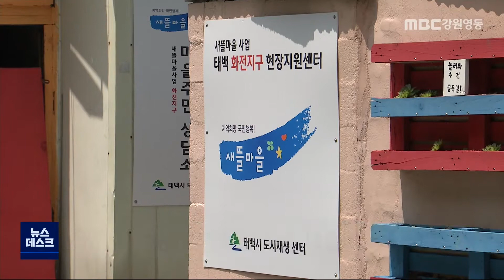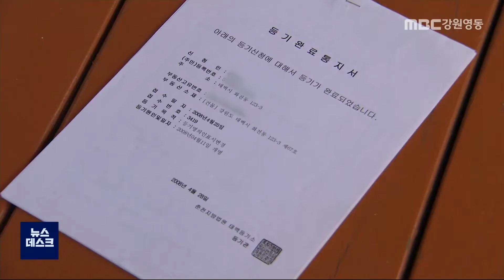[뉴스리포트] 연속2 허술한 행정처리, 토지문제 키워 210817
태백시의 이주민 사택은 수십 년동안
토지와 주택 소유주가 다른 상태로 유지됐습니다.

탄광의 잘못으로 수해가 났고,
그 책임으로 탄광업체는 땅까지 제공했는데,
지자체가 토지 이용관계를 정리하지 못해
문제가 커졌습니다.